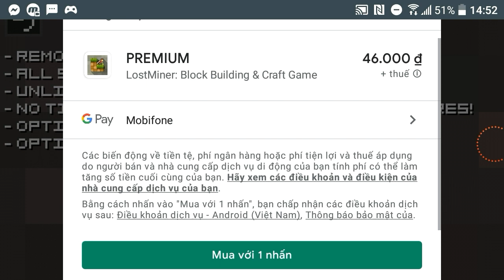Premium not.exe lostminer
Hello everybody my name Yasu
lostminer
Tham gia discord lostminer [tự tìm]
Éo j nx :v